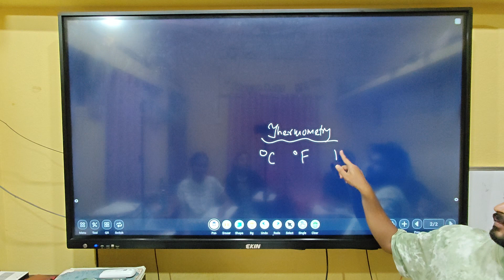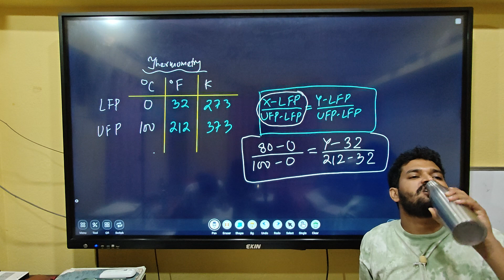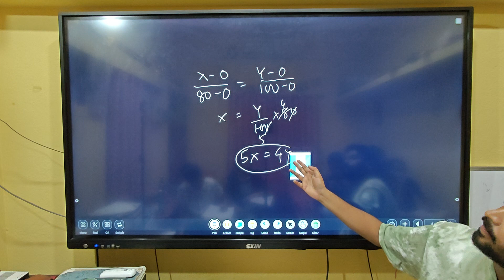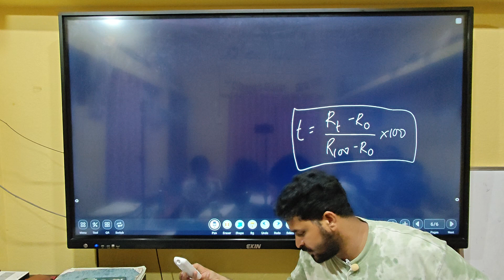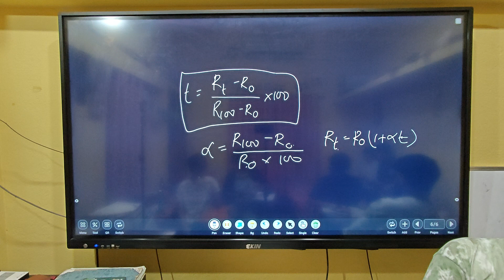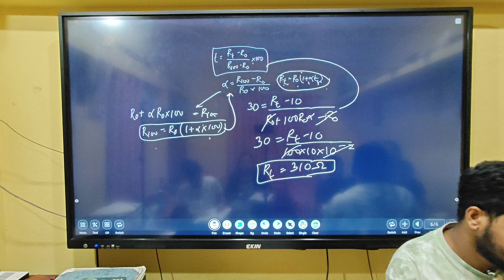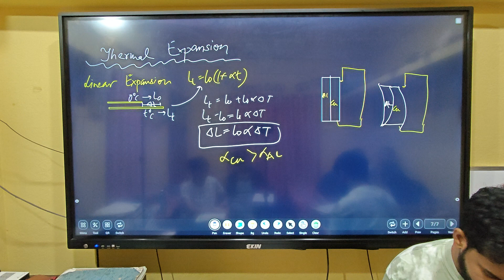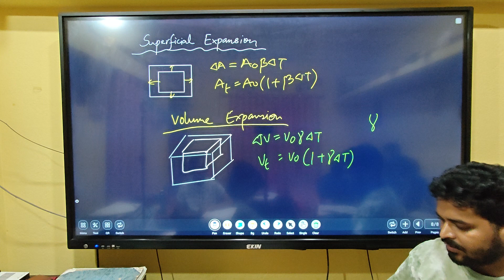Thermal Physics | Thermal Expansion & Thermometry | Foundation B-2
Thermal Physics | Part - 1

Playlist highlights  -

Happy Learning! 😊